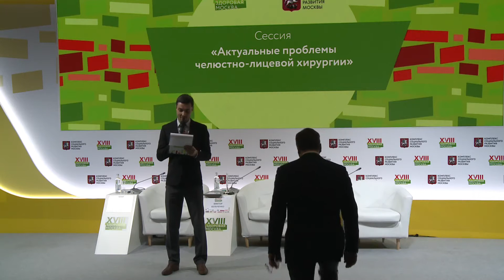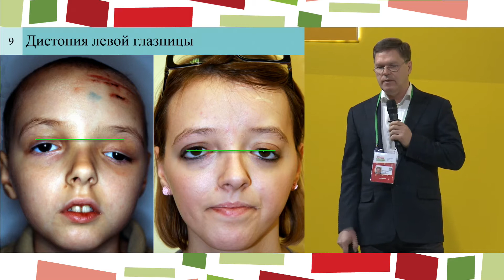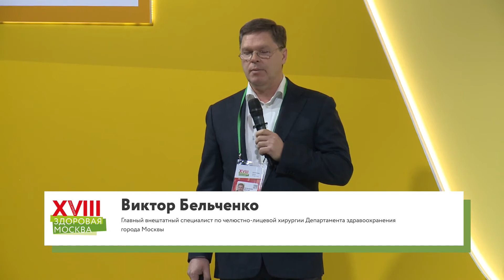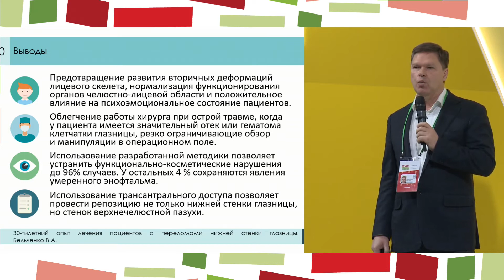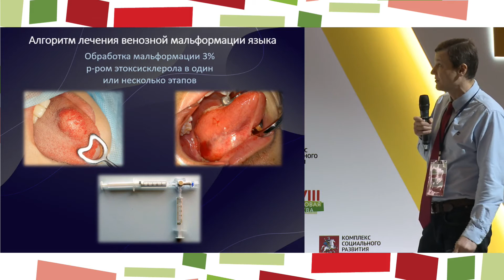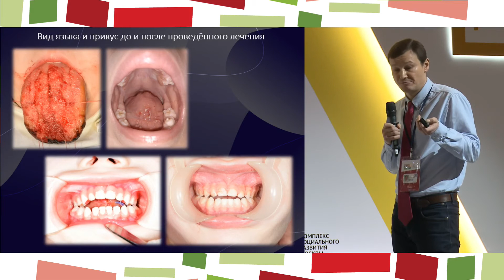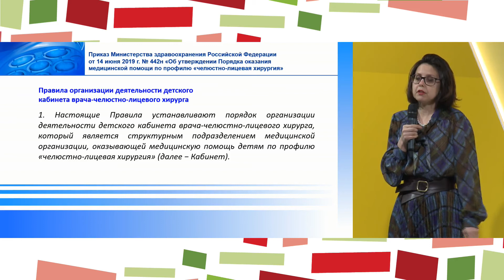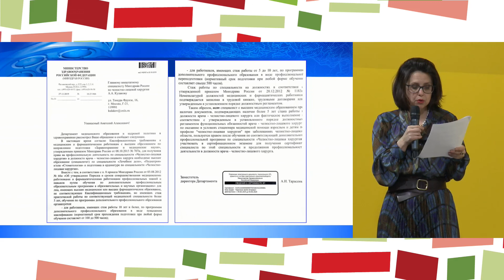Session Modern Challenges with Oral and Maxillofacial Surgery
This session is devoted to improving the regulatory framework in the field of medical care for patients with pathology of the oral and maxillofacial region. We will discuss the principles of treatment of patients with post-traumatic defects and deformations of the bones of the brain and facial skull with special attention to methods of treating the superficial fine-grained form of lymphatic or lymphovenous malformation of the tongue in children.